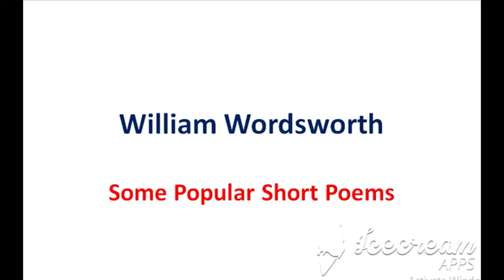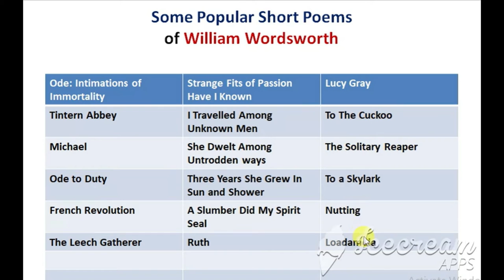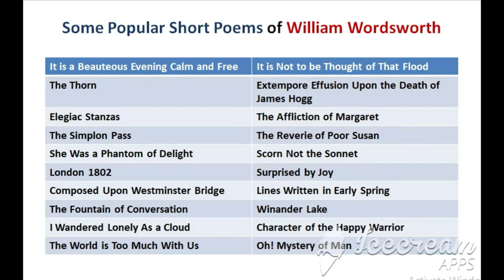Some Popular Short Poems of William Wordsworth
This video consists a list of some of the popular short poems of the great English Romantic poet, William Wordsworth.